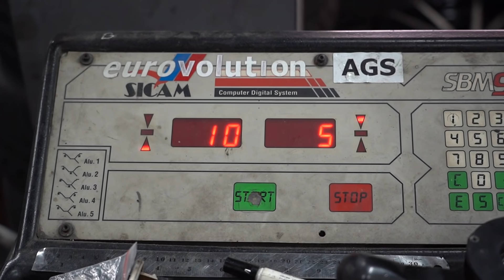Velg Untuk Mercedes W204 Wagon